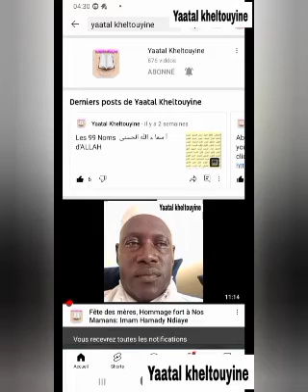Les femmes du Prophéte Pssl : Mouhamadou Diakhaté